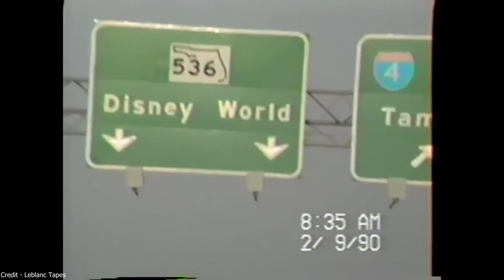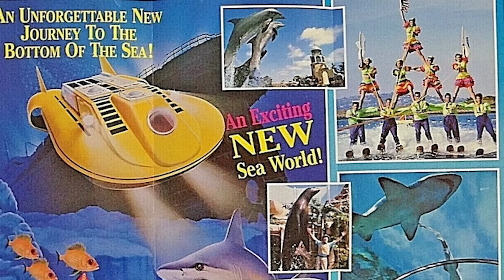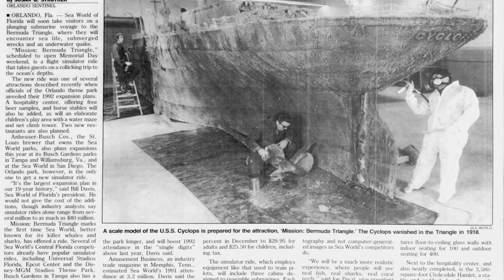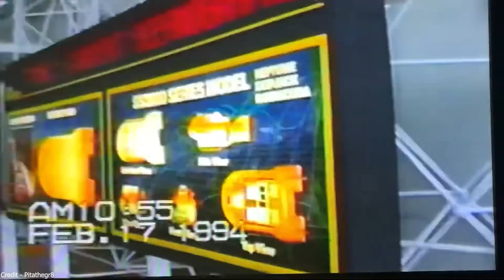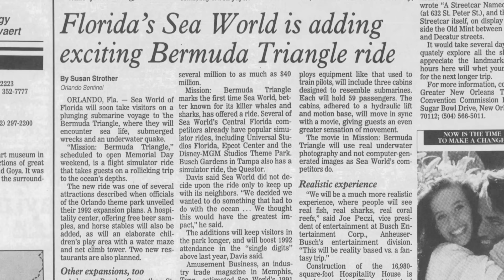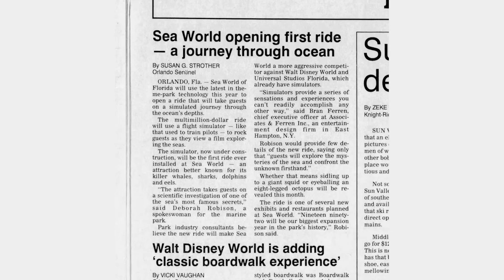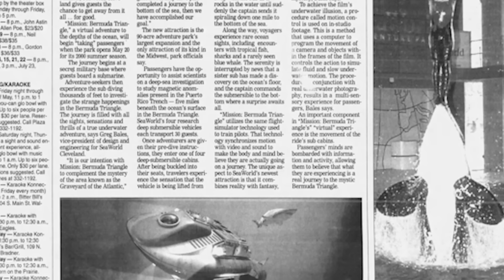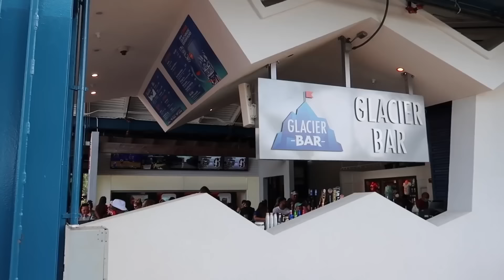The Cursed & Forgotten Mission: Bermuda Triangle/Wild Arctic Simulator - SeaWorld's First Ever Ride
Join the Expedition as we look at SeaWorld's Forgotten First Ride - The Extinct History of Mission: Bermuda Triangle & Wild Arctic. This short-lived attraction propelled the park in a new direction before it was closed and forgotten.

Other Expedition Videos related to this story -

Akbar Adventure Tour
Star Tours
Back To The Future
Questor

Credits